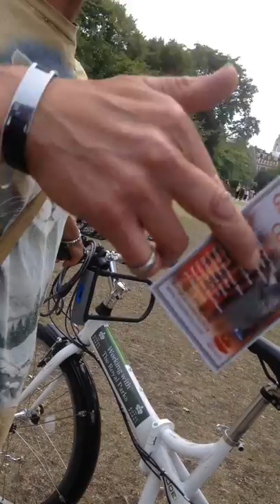Park Manager stops dancing in Regents Park threatens arrest with Police